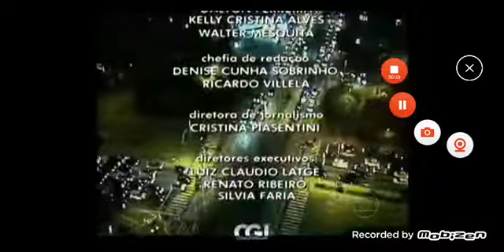Encerramento do SPTV 2ª Edição (30/03/2012)